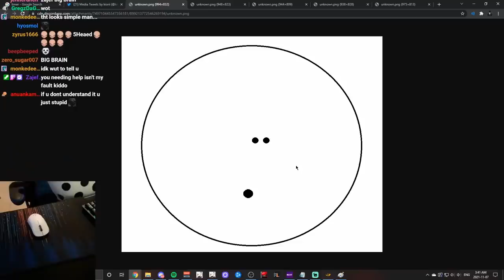Spiral Abyss but I cant use a mouse...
Floor 12 with no mouse, no 5 star characters & no 5 star weapons... can i get 9 stars?